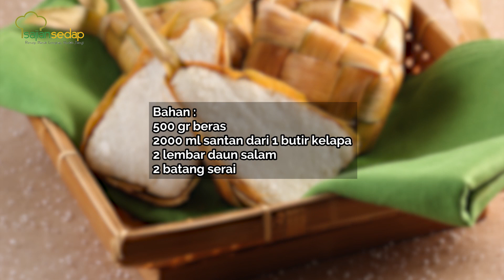Resep Lebaran: Ketupat Santan yang Gurih dan Legit, Semua Wajib Buat!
Rasa Ketupat Santan ini gurih dengan tekstur legit banget. Yuk, buat untuk Lebaran hari ini!

Produser:
Penulis Naskah:
Peraga:
Fotografer: